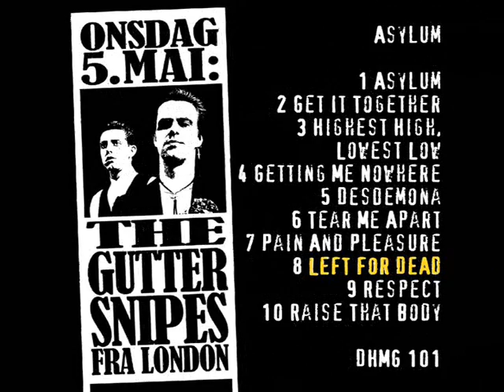The Guttersnipes - Left For Dead